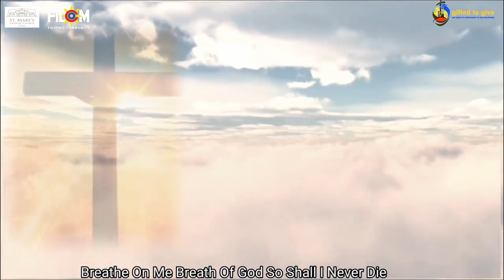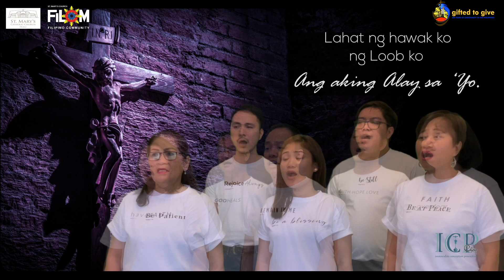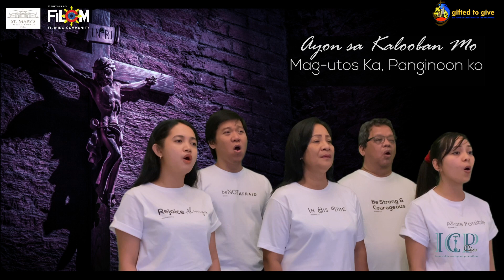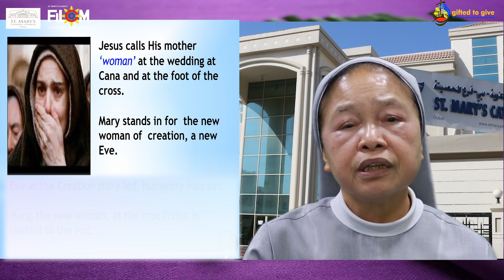3rd Word of Jesus on the Cross, "Woman, behold your Son... Behold your mother"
St. Mary's FILCOM Lenten Program
Love and Mercy: A Lenten Journey
"Give while we live"

LENTEN REFLECTIONS: The Seven Last Words (Siete Palabras )
3rd Word of Jesus on the Cross, "Woman, behold your Son... Behold your mother" Jn 19:26-27 (NAB)

As part of its Lenten Program, the Filipino Community (FILCOM) has organized a nightly online reflection of the Seven Last Words of Jesus on the Cross, from April 10 to April 13 at 7:45 PM.

The 3rd Word's speaker is Sr. Tess Bayona, SPC.